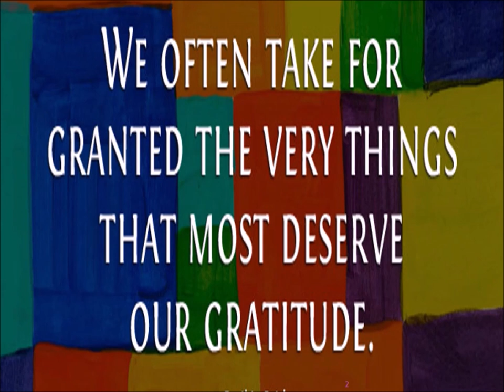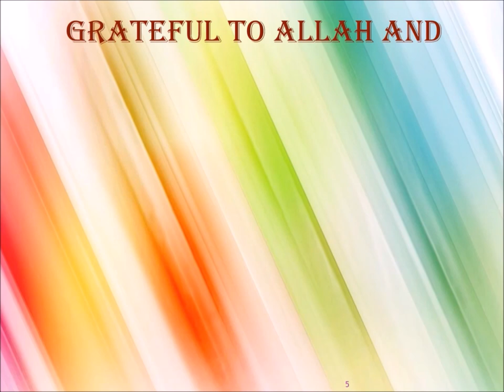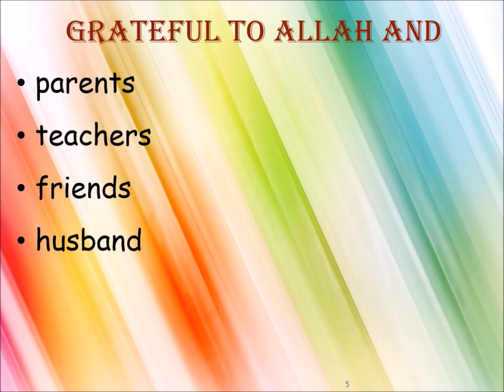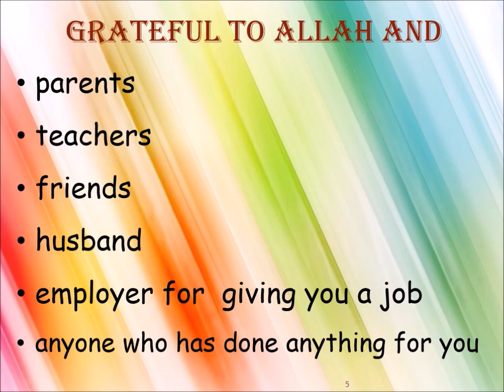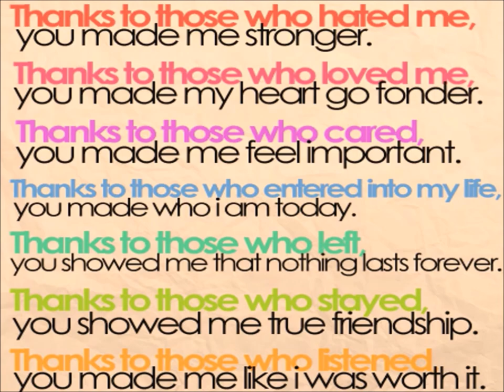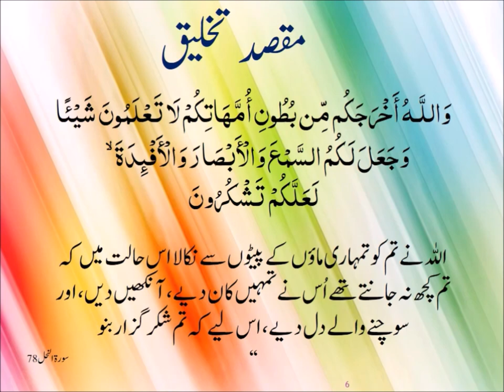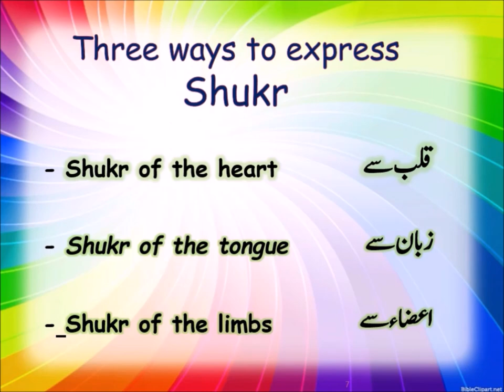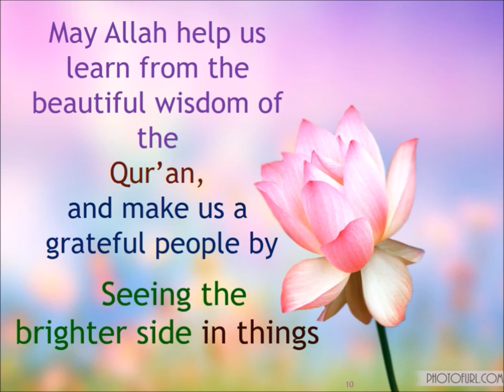What is GRATITUDE? (Part 2)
Hearts are prettier when they’re thankful for what they’ve been given.
Speaker: Mahrukh Akhtar
Clinical Psychologist
Director Karachi Psychiatric Hospital
 Director NeuroCare Karachi.